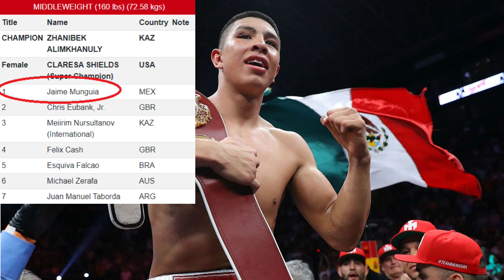Pacquiao Vs Conor benn Mukang Matuloy Na Cleared Na Sa WBC Si Benn,WBO Inutos Liam Smith Vs Janibek